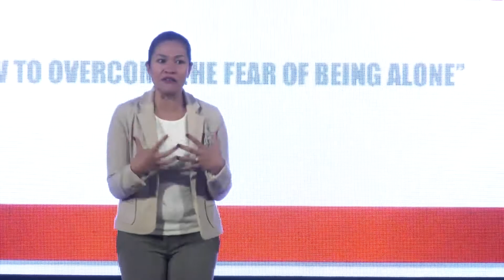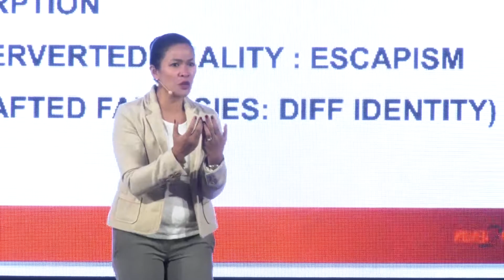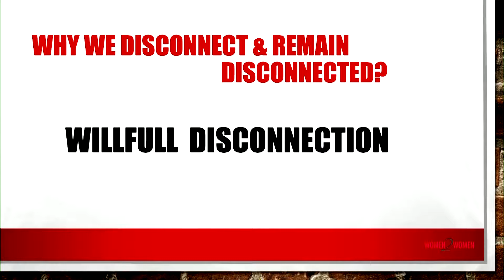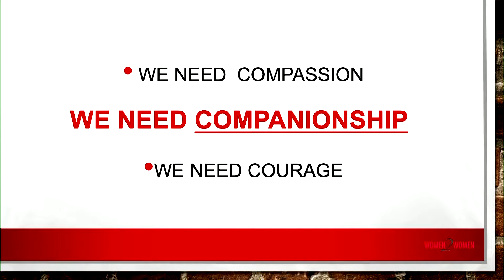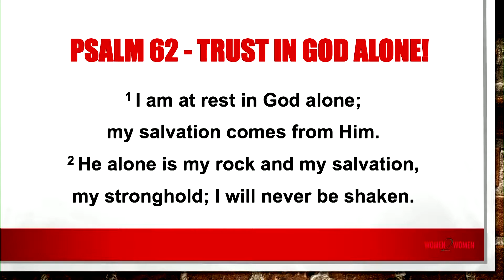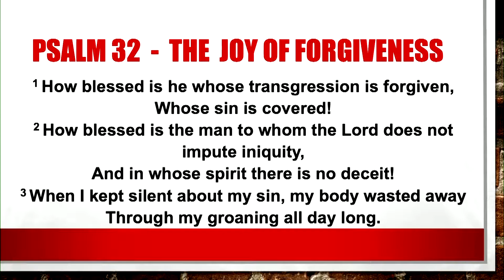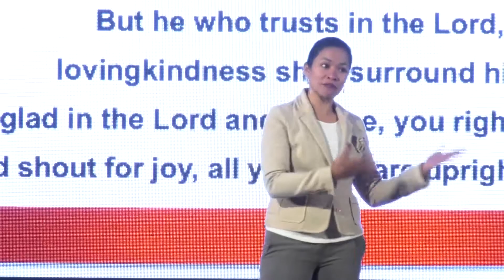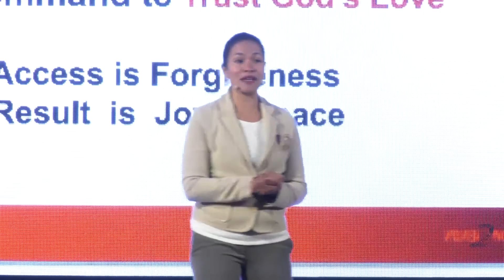Overcoming the Fear of Being Alone- Earl Paolo (4.23.19)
Overcoming the Fear of Being Alone
Earl Paolo
April 23, 2019
"What are You Afraid Of?" Series
CCF Makati, Glorietta 5